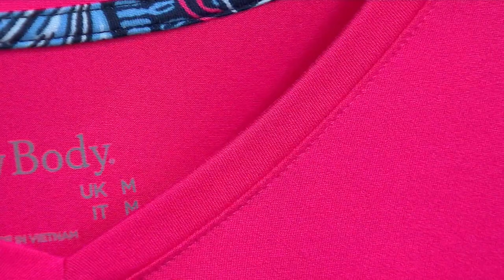AnyBody Lush Jersey Long Sleeve and Straight Leg Lounge Set on QVC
AnyBody Lush Jersey Long Sleeve and Straight Leg Lounge Set

Feeling cozy is key when considering a lounge set you can live in. This Lush Jersey set unlocks that comfort you crave while serving as the perfect combo for sleeping and lounging (or even taking an unscheduled WFH team meeting). From AnyBody&reg; Lounge and Sleepwear.